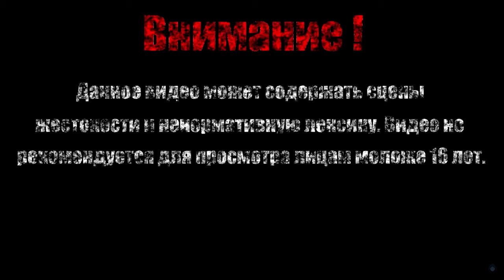ФОРТ ВЕСЕЛЫЙ 【Bioshock】#10